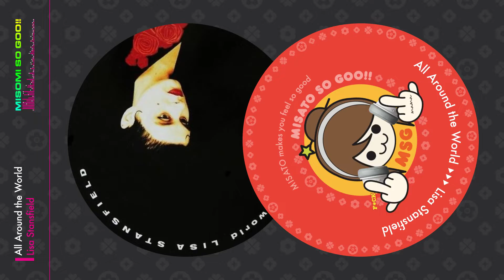Lisa Stansfield - All Around the World (1989)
MISOMI's MAMA's Selections.👩